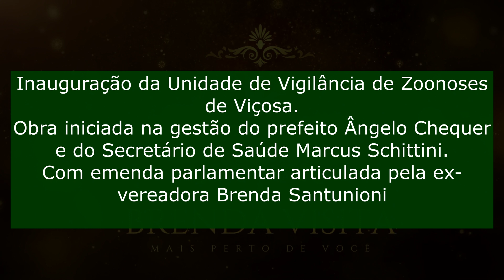Inauguração da Unidade de Vigilância de Zoonoses em Viçosa.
Uma obra tão esperada pelo setor de saúde pública na região, em fim se torna realidade. O que se espera, a partir de agora, é que sua utilização contemple as ações de prevenção tão bem executadas pelos voluntários da causa animal, que resgatam, tratam, castram e promovem feiras de adoção para diminuir a população de animais errantes e consequentemente evitar a zoonoses.